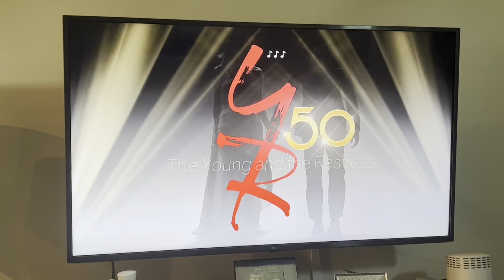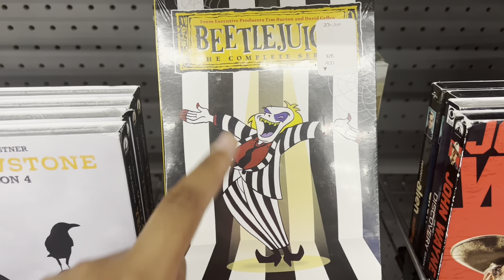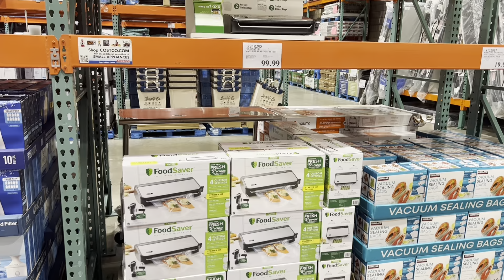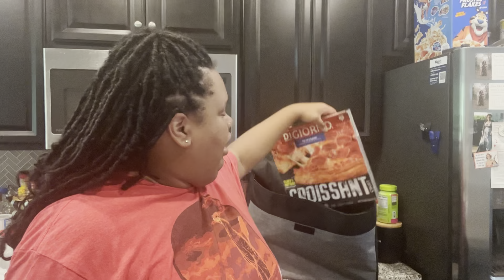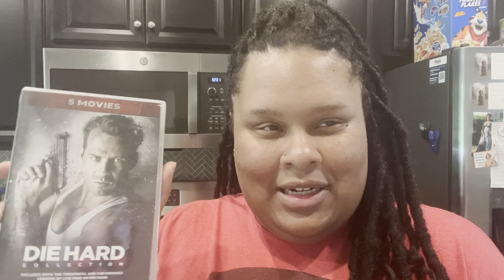VLOG: Random Rambles, planning to eat healthier, debt pay off plan + MORE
Hi everyone! Welcome back, this week’s vlog is definitely a chatty one! I discuss my plans to eat healthier, my new plan to pay off debt and more.